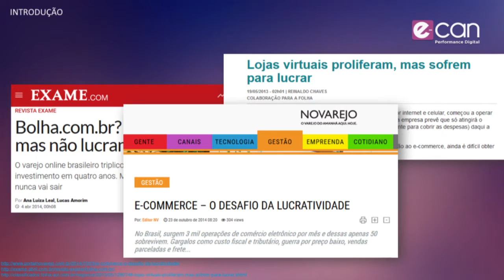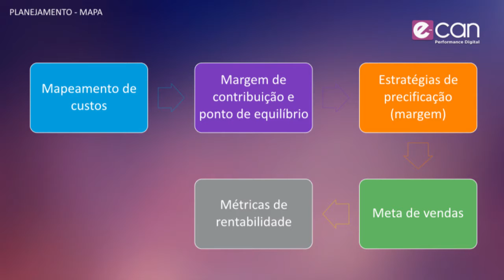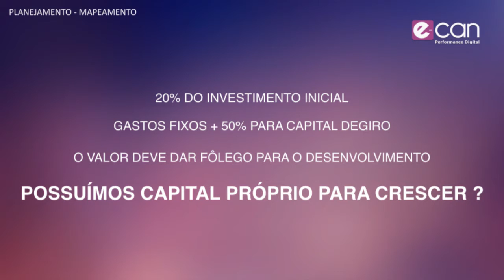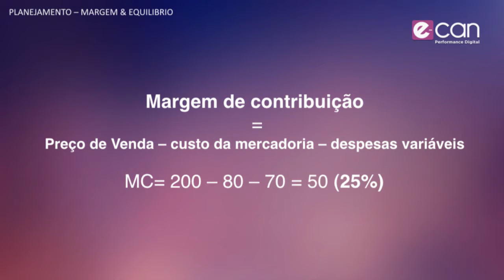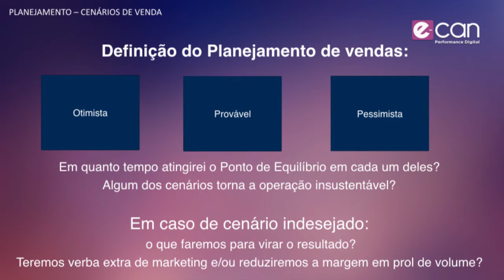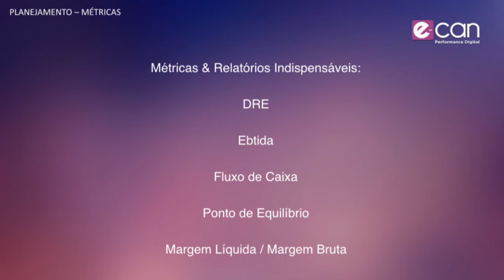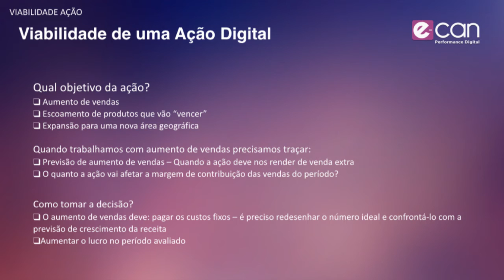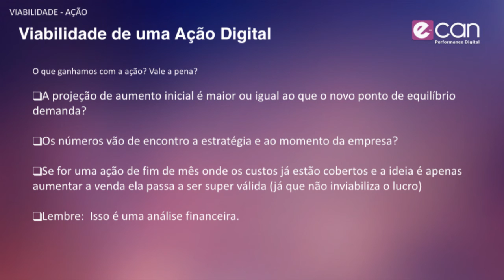Vendas boas, mas caixa negativo. E agora? - Lucas Souza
Lucas Souza, Sócio Fundador da e-Can fala sobre Vendas boas, mas caixa negativo. E agora? na Conferência E-Commerce Brasil RIO 2016.